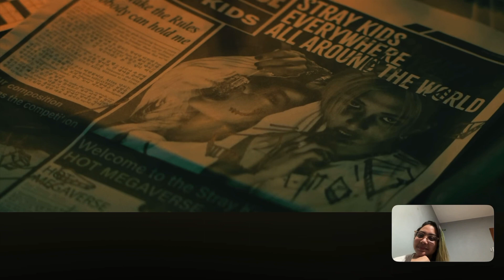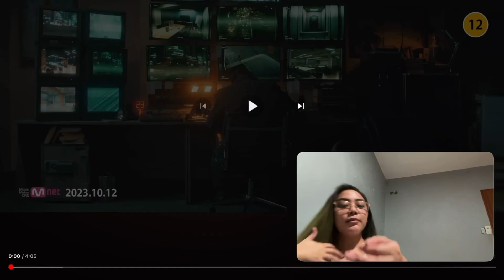STRAY KIDS (스트레이키즈) “MEGAVERSE” Video | pt. 4 樂-STAR comeback reaction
Make sure to watch and stream @StrayKids  樂-STAR(ROCK-STAR) album.

Hi! Hello! I'm Sassja, a Stay since No Easy era ☺️

Thanks for clicking this video, I appreciate it. 🥰 If you're interested, I've compiled all of my Stray Kids reaction videos if you want to watch them.

0:00 Introduction
0:43 First watch
4:18 Initial reaction
5:44 Second watch
8:25 WHO IS THAT
11:31 WHAT IS HAPPENING
12:45 BANG CHAN?!
13:35 WHAT IF?!
14:29 Final thoughts